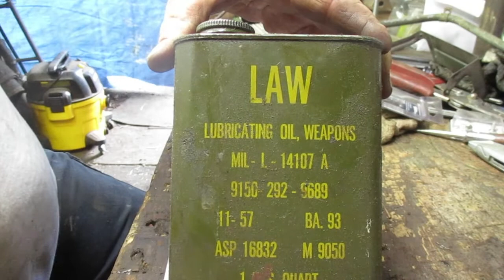Vacuum Check Valve.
The first few photos are of the valve before clean-up and the fitting end of the hard line. I found a hole in the hard line when I was cleaning it and soldered it closed. A vacuum leak is bad for both engine and braking performance.
I do not claim any copyrights to the music in the background. It was produced by Buckethead and can be found here; the name of the CD is Inbred Mountain and the songs from it are Plastination Station and Lotus Island. Thanks B for all of your great music!!